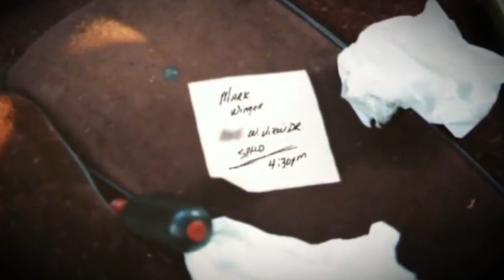The END of this case SHOCKED the hell out of you!!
Immerse yourself in the mysterious world of the Donna Brown case. Where did Donna Brown, an apparently ordinary lady, go ?  She disappeared on a cloudy night, and whether of her own free will or because she was abducted has been unknown for years. Mutual acquaintances have suddenly become suspects, each with their own hidden agenda. Unresolved issues leave permanent scars on a community and break down trust. As we make our way through this maze of mysteries, one question remains: does the Donna Brown case continue to provide tantalising puzzles, or has its hidden truths finally revealed?